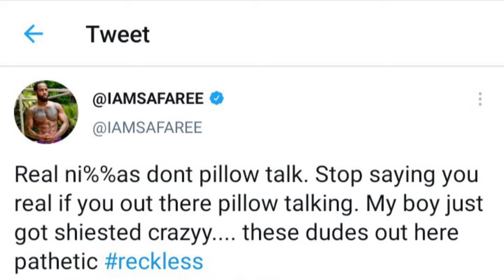Safaree DUMPS Erica Mena :Getting Married Was A BIG Mistake?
Safaree Samuels and Erica Mena are going at each other vis social media... do we really care???